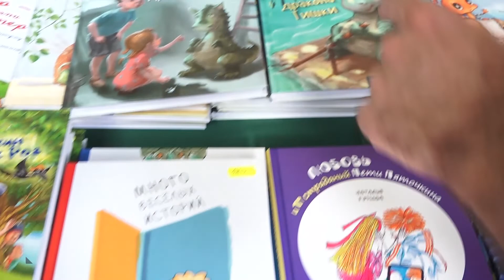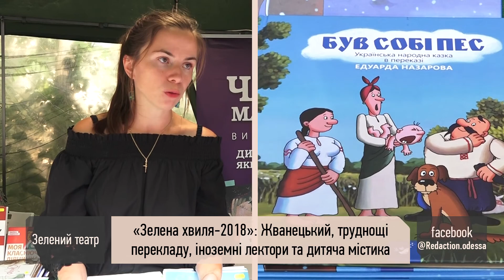«Зеленая волна-2018». Жванецкий, трудности перевода и дети-мистики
В Одессе открылся уже 22-й  по счету книжный фестиваль «Зеленая волна». Впервые он проходит в полюбившемся одесситам Зеленом театре.
Для города и читающих одесситов, фестиваль – значимое культурное событие. На торжественном открытии был сам Михаил Жванецкий.